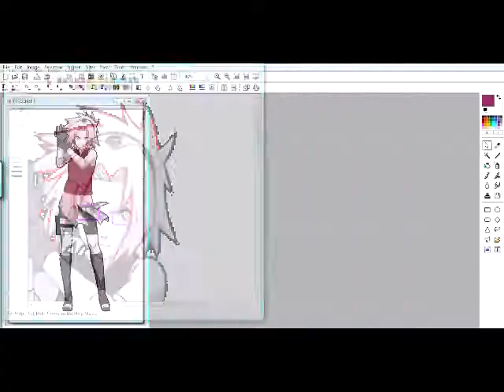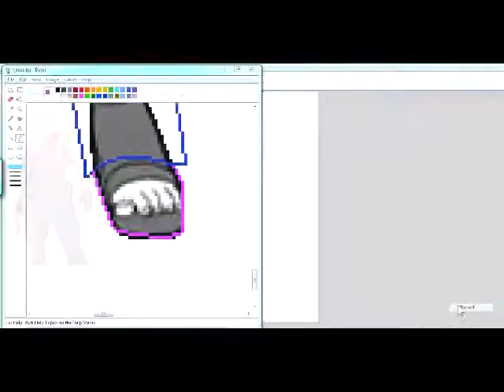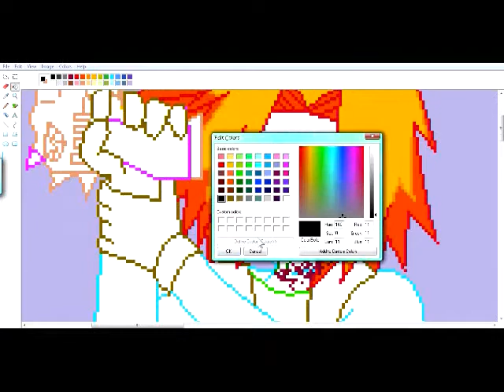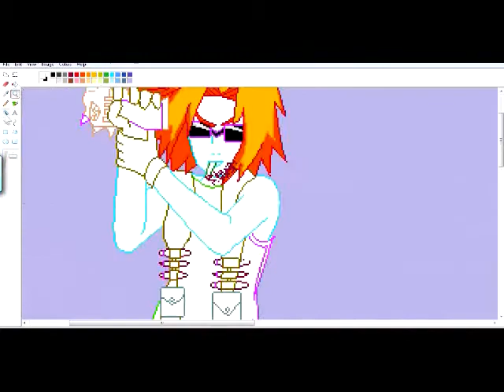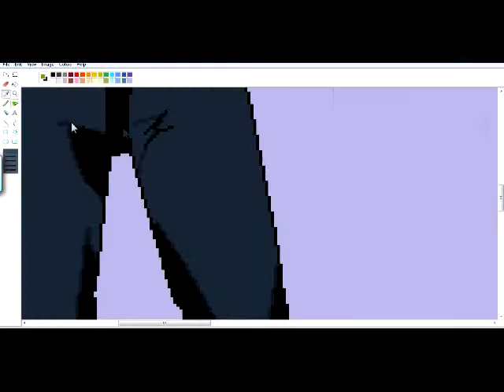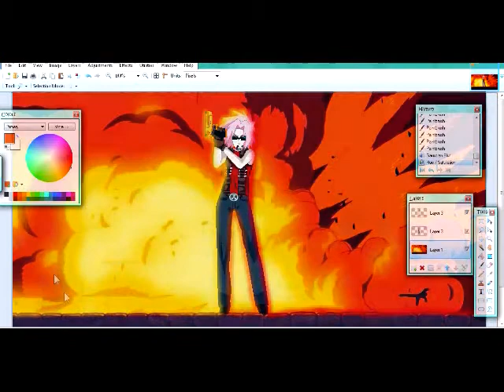Turning Sakura Haruno into Duke Nukem [For LeggyGuard2]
Sorry it took me so long!!! x(

I got so distracted, but I hope you enjoy~